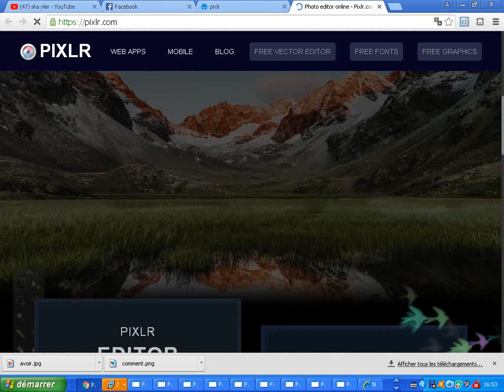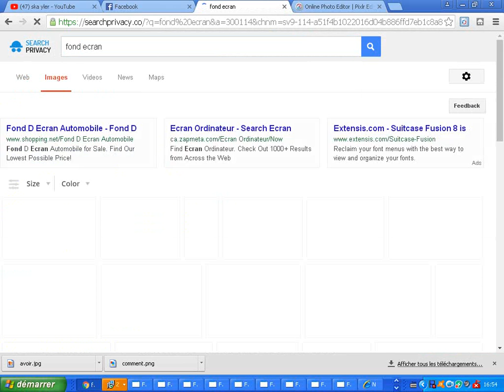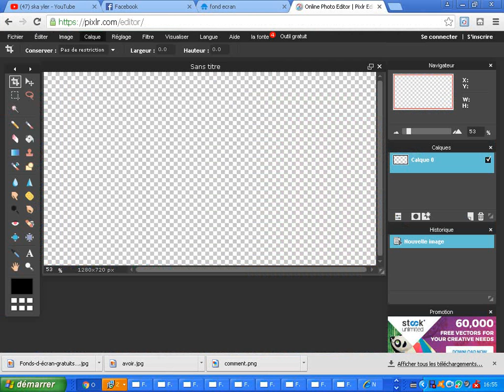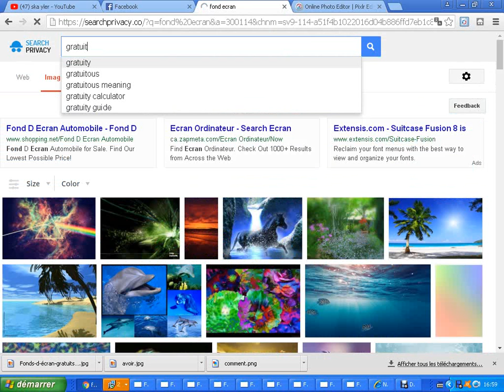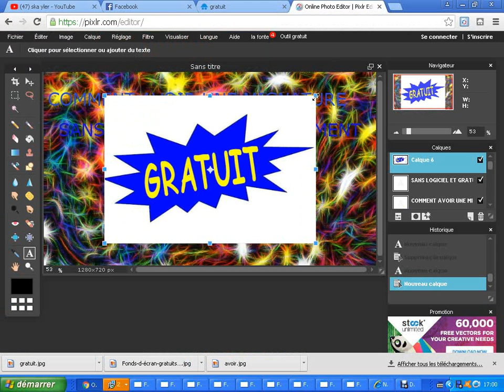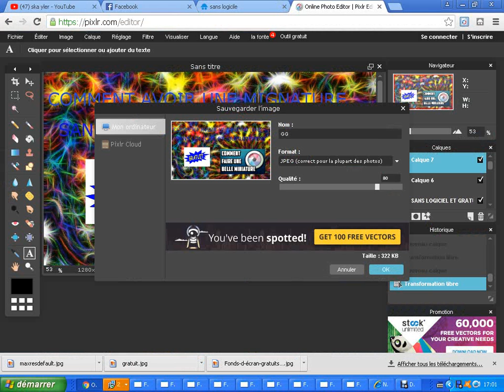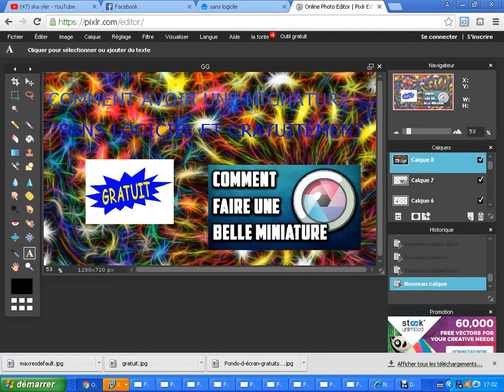COMMENT AVOIR UNE BELLE MIGNATURE GRATUITEMENT